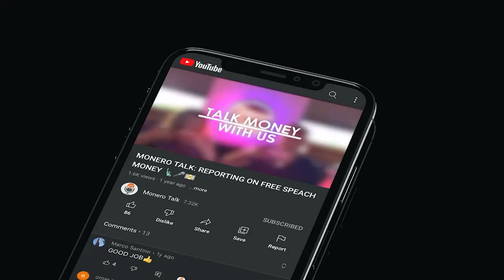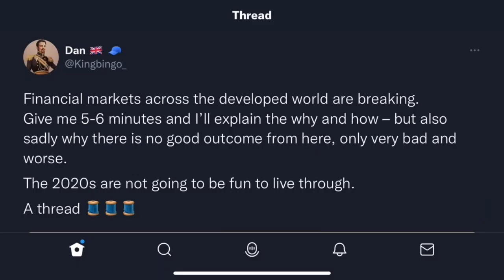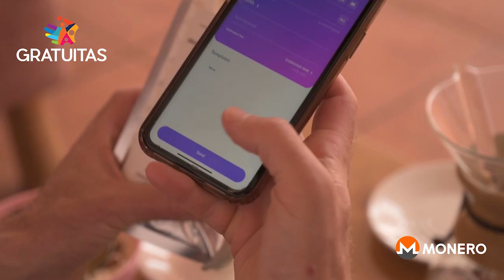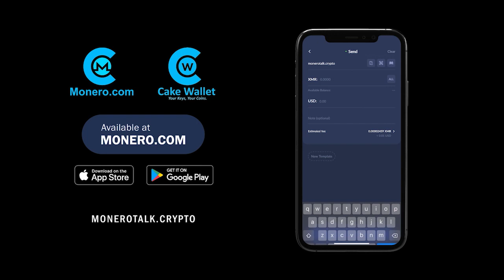The Collapsing Financial System, Monero and the post-FIAT World - Dan Tubb EPI 236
TODAY'S 🎙SHOW: Douglas Tuman interviews Dan who, in his recent thread, brilliantly dissects the collapsing Dollar-based global financial system and lays out the 3 possible solutions to the biggest debt bubble in all of human history.

In this chat, Doug and Dan discuss the implications of the Dollar losing its dominance in trade, how this decade will demonstrate that the FIAT system is not serving the people's interest, the Great Reset, why CBDCs mean digital slavery, BTC being co-opted by governments, the need for Monero in the post-FIAT financial system and more!

⏱Timestamps:
00:00:00 Intro
00:02:50 Dan Tubb
00:04:10 A brief background to Dan Tubb
00:05:45 Dan Tubb's Twitter thread on the debt bubble
00:07:40 Dan Tubb's analysis and solutions to US debt
00:09:50 Option #1: Pay Down the Debt
00:11:30 Option #2: Default on the Debt
00:14:15 Option #3: Print the Problem Away
00:21:53 Why is this different from the Great Inflation of the 70s?
00:35:57 2020's and the final possible outcome
00:43:03 Digital ID: Sister Component to Central Bank Digital Currency (CBDC)
00:45:50 Utilization of CBDC for more control
00:48:35 Thw next pivot
00:50:40 What/who is behind all this?
00:55:02 Could BTC be the future CBDC?
00:59:55 The adoption for Crypto in 2020's
01:11:15 XMR vs BTC
01:19:55 Outro